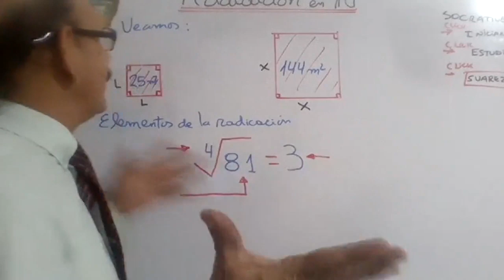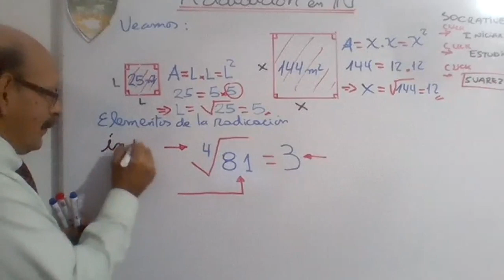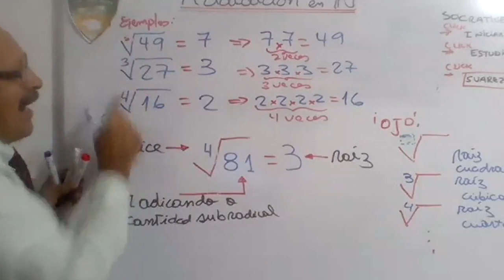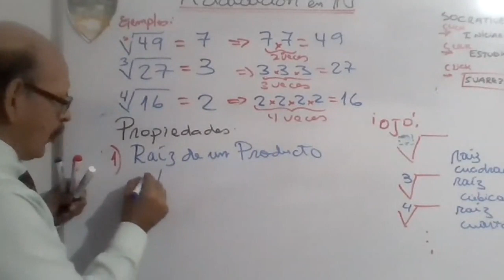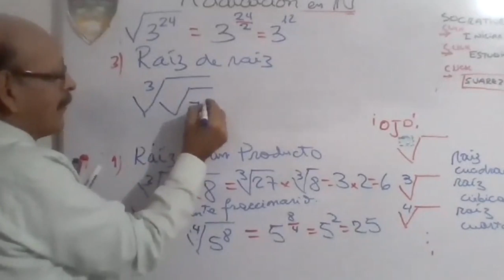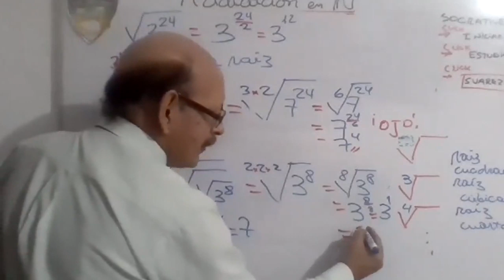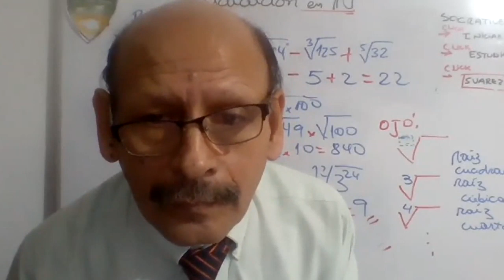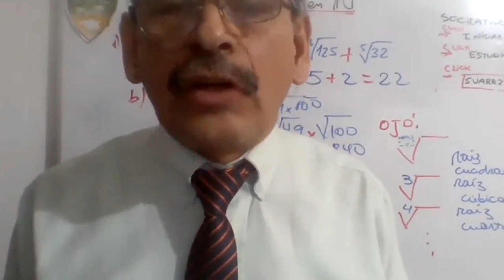Tema: RADICACION EN IN - 6 TO PRIM - MATEMÁTICA - 03/06 - Prof: SUAREZ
Tema: RADICACION EN IN
Grado: 6 TO PRIM
Curso: MATEMÁTICA
Fecha: 03/06
Profesor: SUAREZ